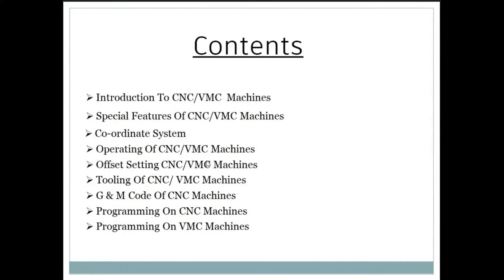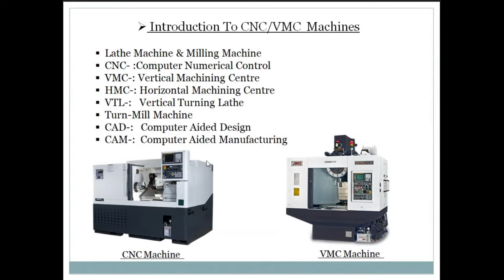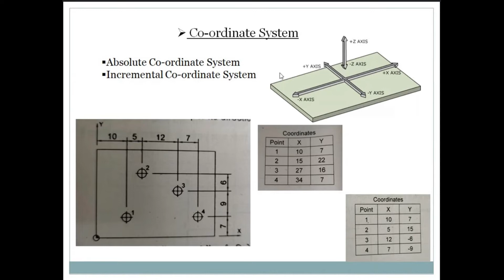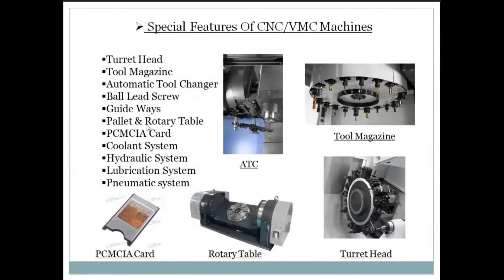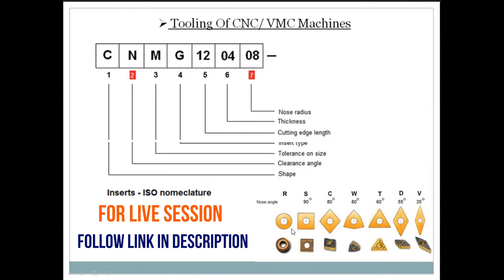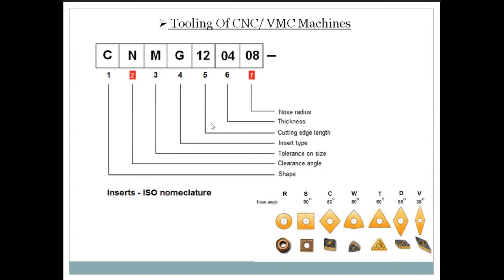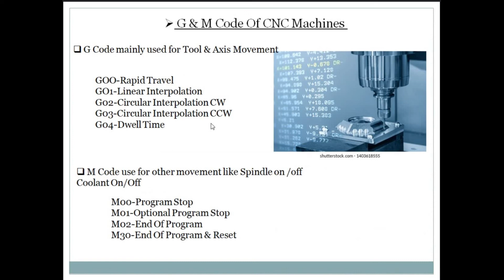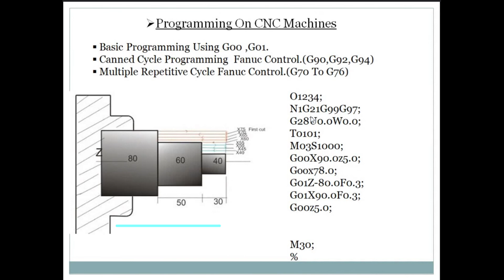CNC/VMC Programming & Operating